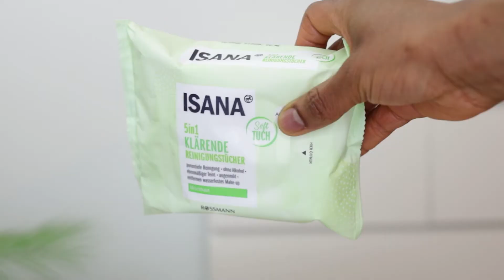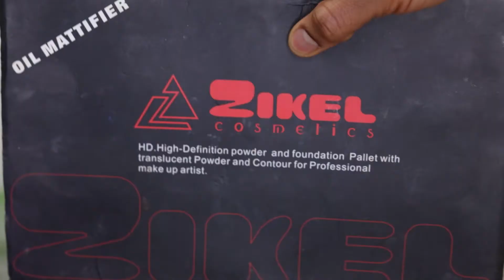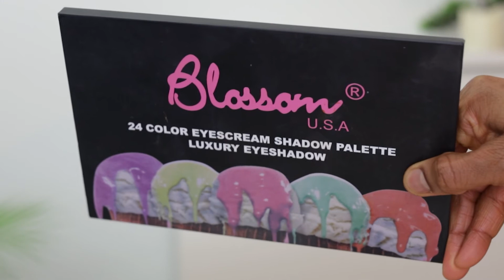MAKEUP TRANSFORMATION USING ZIKEL COSMETICS FOUNDATION AND POWDER PALETTE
"I am He who will sustain you.”
‭‭Isaiah 46:4

- Canon EOS R
- Sigma 50/1.4 DG HSM (A) Canon lens
- Rode VideoMic NTG
- Rode Deadcat VMPR Windshield Microphone
- Rode Wireless Go
- Rode VideoMicro Compact
- Sandisk 128 GB SDXC EXTREME PRO 170MB
- Canon BG-E 22
-SanDisk Extreme PLUS 64GB SDXC
- Hard Drive
- Zoom H 5 Audio Recorder
- B+W 77mm 010M MRC Nano Coated UV Haze Filter - XSDP Mount
- Vlog Camera (Samsung Galazy S9+)
- Vlog Camera (Canon EOS 750D)
- Neewer Ring Light Set
- Complete Studio Backdrop Kit
- Leofoto Video tripod kit VT-20 + LF75